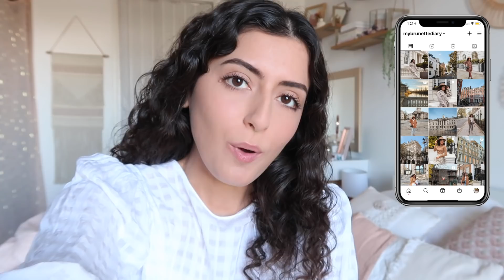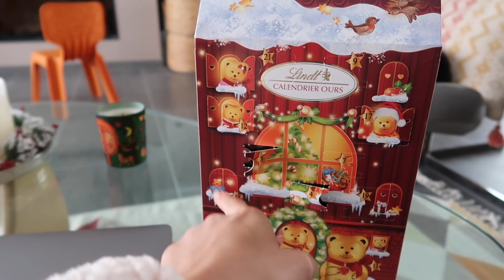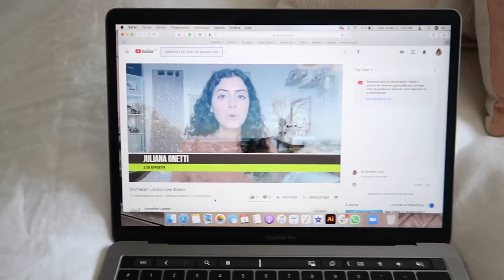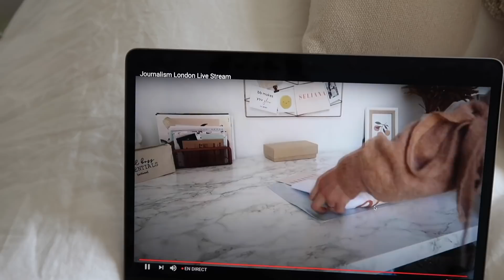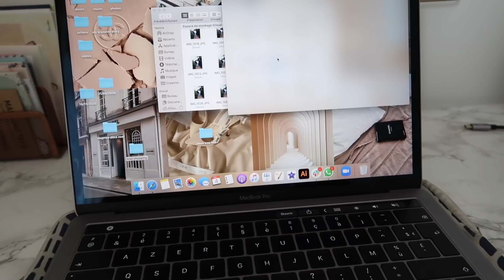JE DÉCORE LA MAISON POUR NOËL ! | Vlogmas nº2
Toutes les informations à propos de cette vidéo sont ci-dessous ↓

• Insta boutique : @selianaboutique

(partenariats ou emails pro uniquement)

→ Mieux me connaître :
Je m’appelle Juliana
Je suis née le 25 septembre 2000
Je vis entre la Corse et Londres
J’ai un bac littéraire
Je fais des études de Journalisme à Londres

Je filme avec le Canon G7 X

! VIDÉOS TOUS LES MERCREDIS À 13H !

(Cliquez sur la petite clochette pour être notifié dès que je publie une vidéo)

Gros bisous, Juliana♡